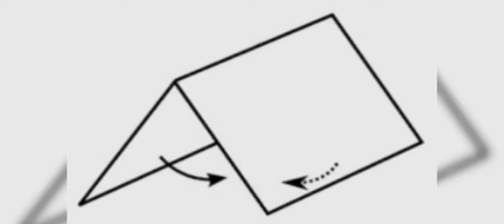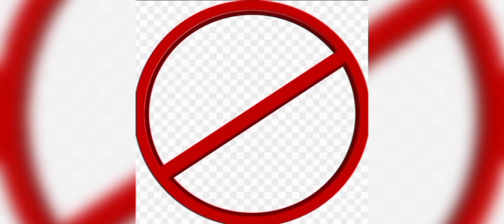Demons but it's random pictures and Dragon Tamer....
Song : Demons
by Imagine Dragons
This vid was made for fun and no harm was intended.
pls don't sue me I'm poor :D
Link to song :